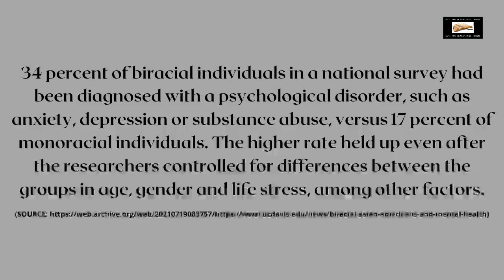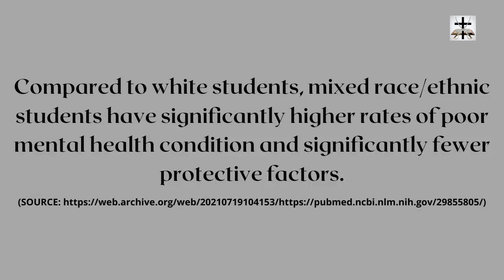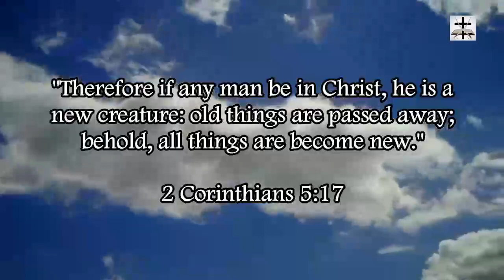Health Risks Of Interracial "Marriage" On Adolescents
IMPORTANT: I DON'T hate anyone because of their kindred (race), I actually have very close friends who are Middle Eastern and East Asian, and they also oppose interracial "marriage." I believe that anyone of any kindred can get saved (Gal. 3:28, Rom. 1:16, Rom. 10:12, 1 Cor. 12:13, Col. 3:11), and God doesn't care what kindred you are when it comes to salvation. However, that doesn't eliminate the fact that interracial marriage is a sin (the scriptures mentioned above are about salvation, NOT marriage). Interracial marriage is forbidden in scripture (Ezra 9:1-2, Ezra 9:10-14, Ezra 10:1-3, Ezra 10:10-14, Neh. 9:1-2, Neh. 10:28-30, Neh. 13:1-3, Neh. 13:23-24, Neh. 13:27-30), and racial separatism is scriptural (Acts 17:26, Deut. 32:7-8, Gen. 10, Gen. 11:6-9).

Definition of racism (Merriam-Webster Dictionary):
"A belief that race is a fundamental determinant of human traits and capacities and that racial differences produce an inherent SUPERIORITY of a particular race."

Racism is the belief in racial SUPREMACY! NOT racial separatism. Opposing interracial marriage is NOT racism by dictionary definition. So all the triggered social liberals who accuse me of racism are either lying or ignorant.